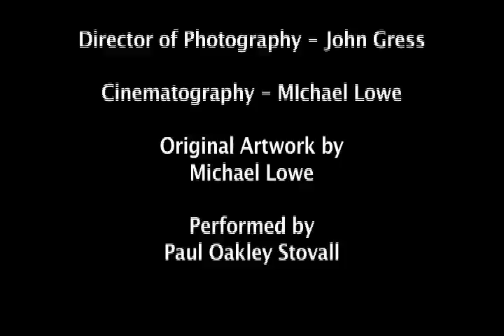stovall family song video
paul oakley stovall performs his family song.  with major assistance by John Gress and MIchael Lowe.